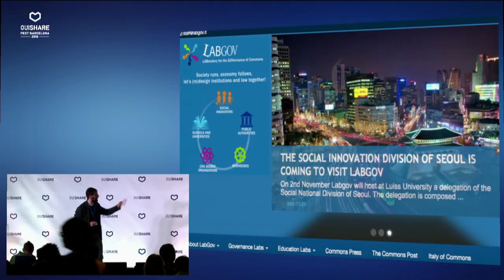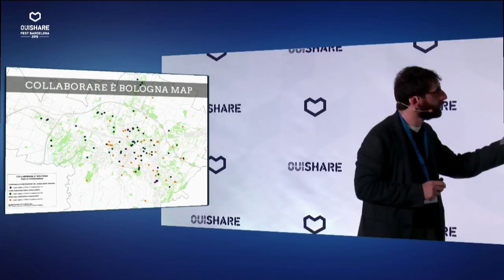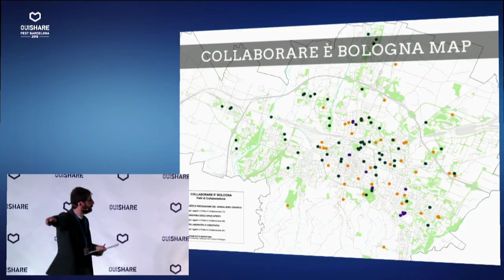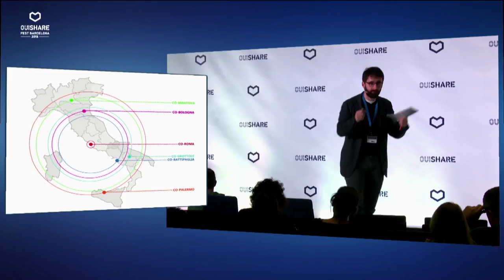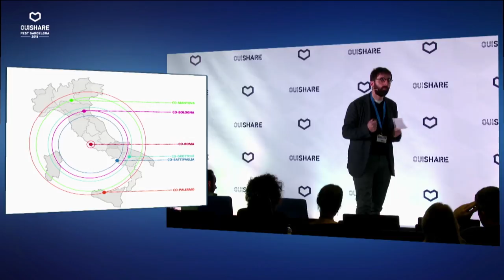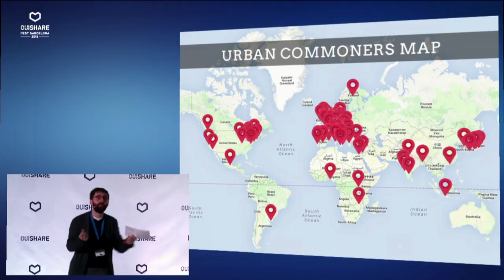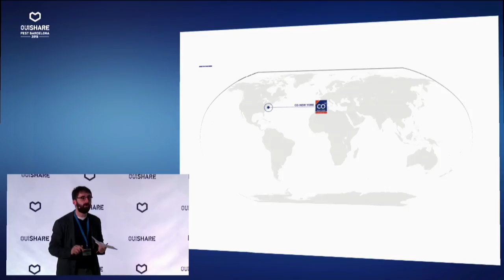Bologna: la ciudad como procomún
Bologna lleva más de un año reimaginando el espacio urbano, el uso de los bienes comunes
y la gobernanza de la ciudad desde la perspectiva del procomún. Christian Iaione presenta
en primicia la traducción al castellano de la normativa que permite esta co-creación y
co-gestión de la ciudad. Christian Iaione